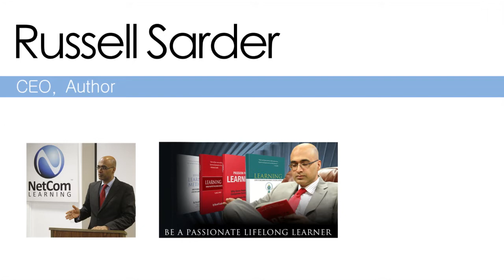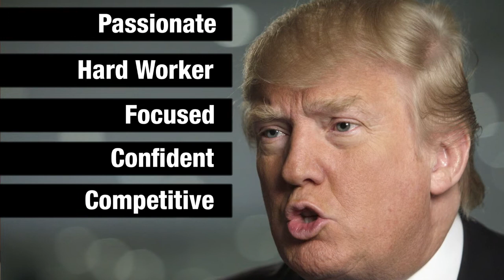What do All Successful People Have in Common? by Russell Sarder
Russell Sarder, american CEO, author, and business magnate, talks about what successful people such as Bill Gates, Steve Jobs, Jack Welch all have in common.

After doing an intensive research, Sarder has came across six common characteristics that successful people possess: passion, hard work, focus, confidence, they are competitive, and finally they are all lifelong learners.